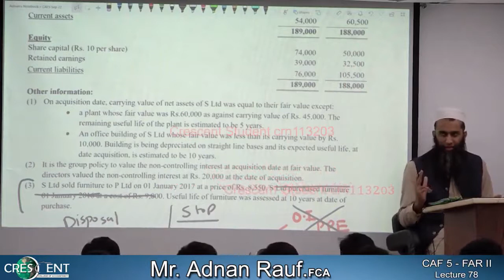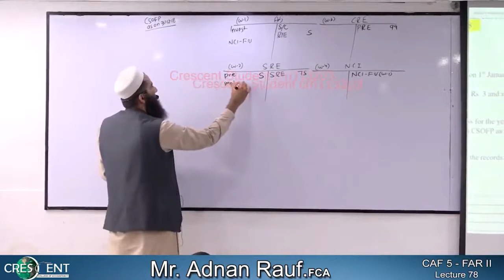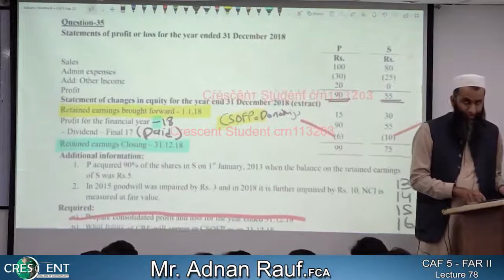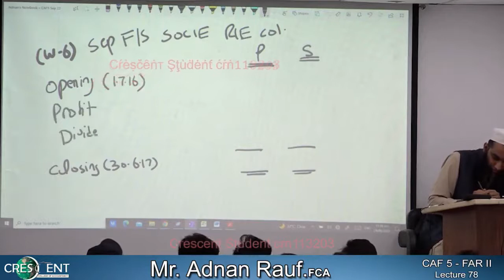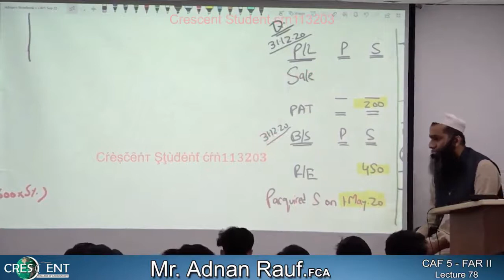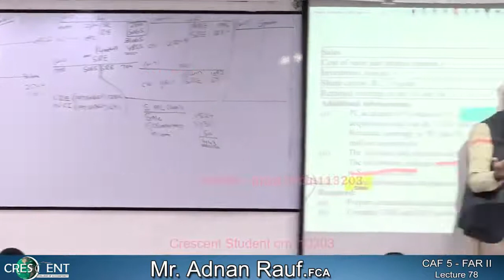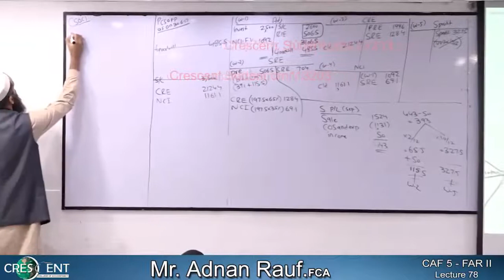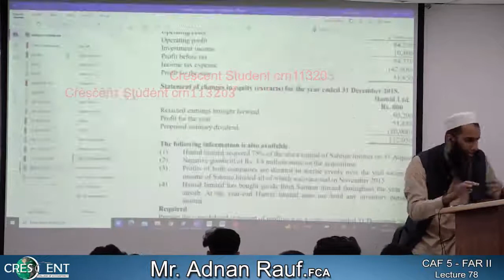CAF-5 ~ Sir Adnan Rauf ~ Lecture-78